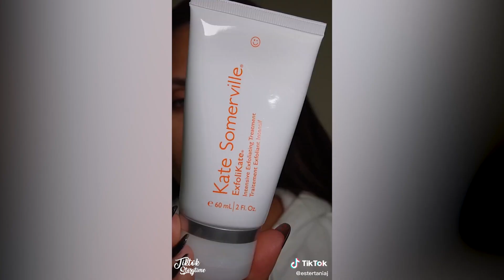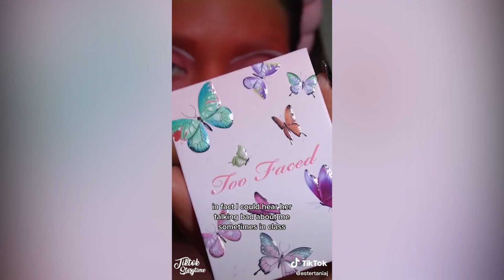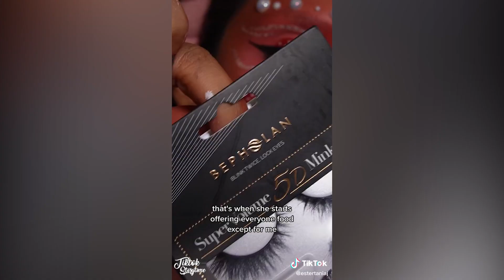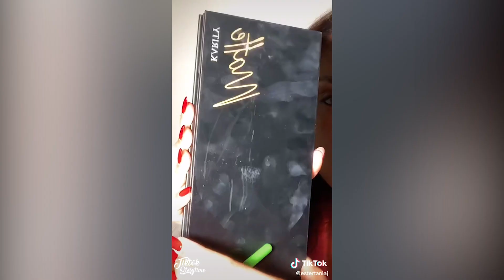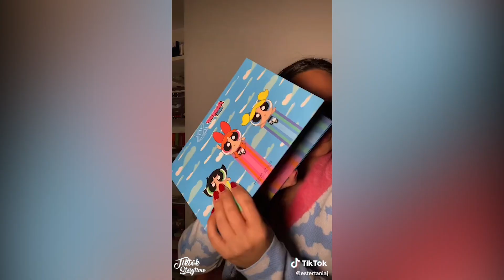COMPLETE MAKEUP STORYTIME 💄💋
MAKEUP STORYTIME TIKTOK
STORY TIME

makeup storytime tiktok kaylieleass,
kaylieleass tiktok makeup storytime,
complete Kaylie Leas storytimes,
makeup storytime,
story time,